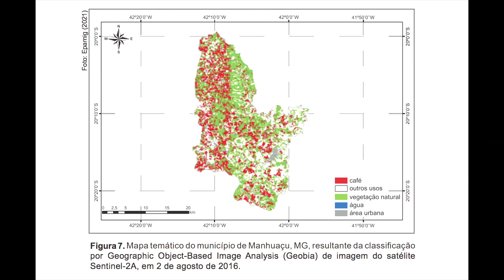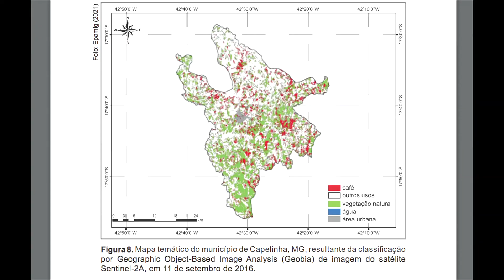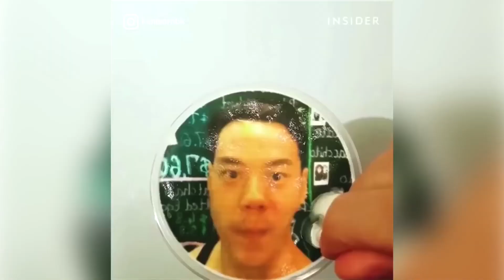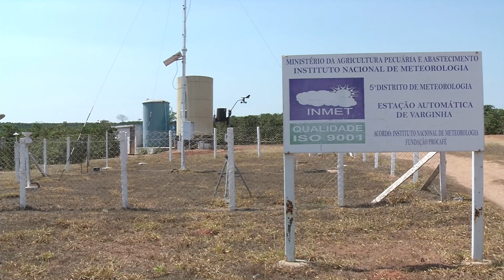Café com TV - 31/10/21|BLOCO IV